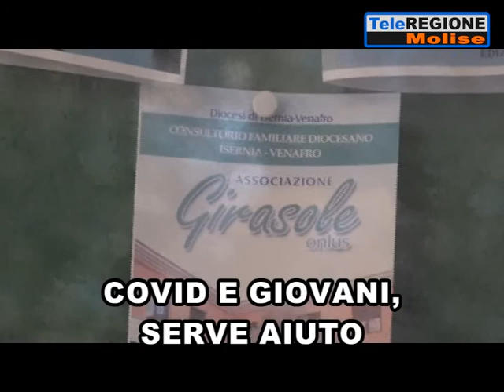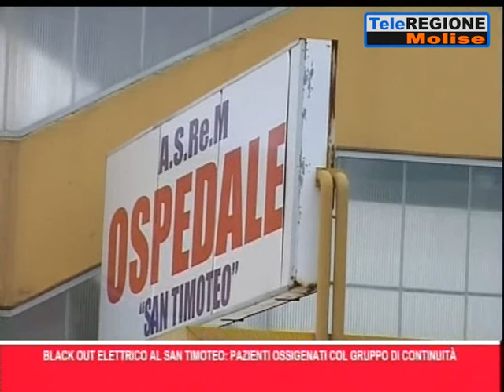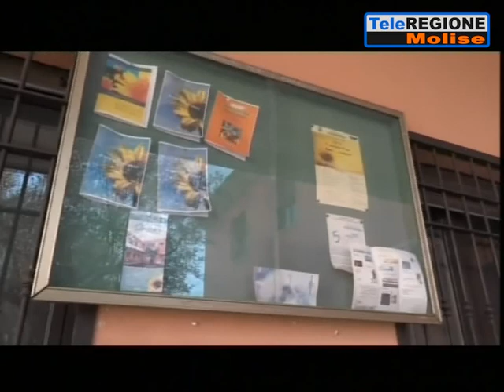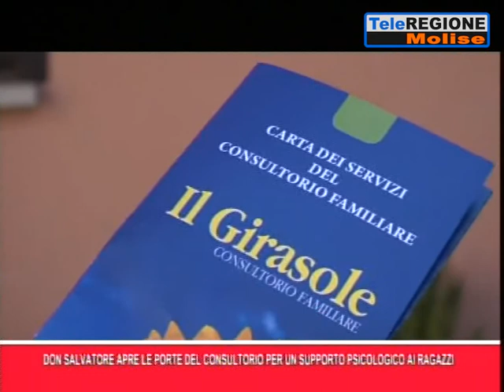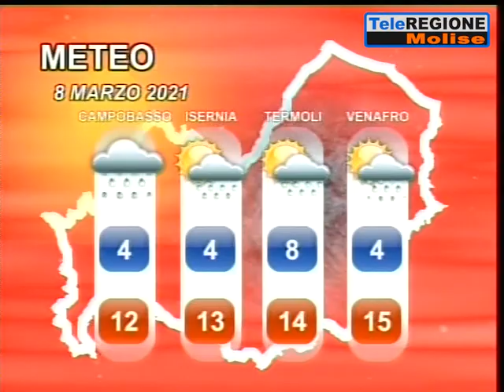Telegiornale ore 19.30 - 07/03/2021